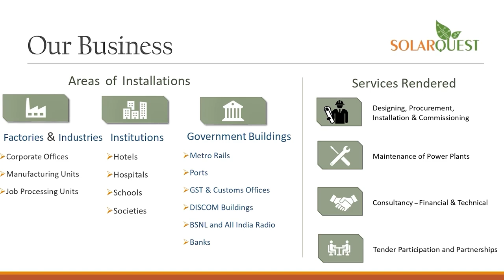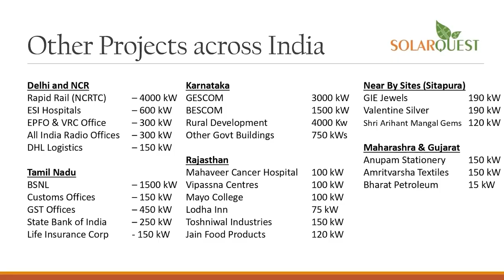anchorpriya भगवान जगन्नाथ की यात्रा के लिए रथ निर्माण शुरू